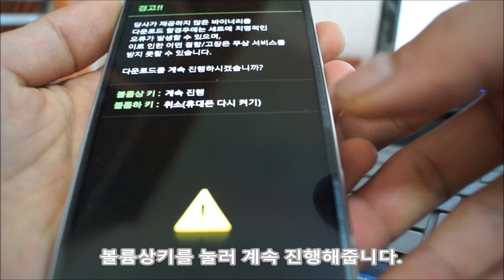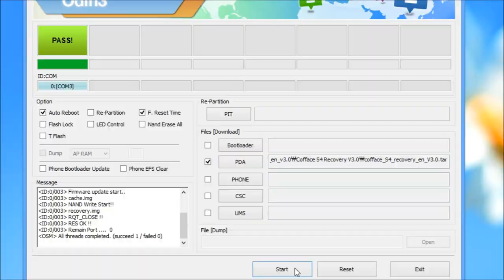삼성 갤럭시S4 루팅하기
필자는 사용자가 Cofface S4 Recovery를 이용하여 갤럭시S4(E300S, E300K, E300L)의 루팅에 어려움을 호소하시는 분들을 위해서 쉽게 이해할 수 있는 동영상을 제작하여 유튜브에 게시하였습니다. 위의 동영상에 기재된 모든 사항은 상단의 이미지로 설명한 내용과 크게 차이는 없지만 동영상으로 루팅을 진행하는 과정을 담았기 때문에 상단의 이미지보다 조금 더 이해하기 쉬울 것이라고 생각이 됩니다. 최대한 사용자님이 이해하기 쉽도록 동영상에 자막을 첨부하였습니다.

이 동영상은 첨부하기 위하여 게시한 동영상입니다.